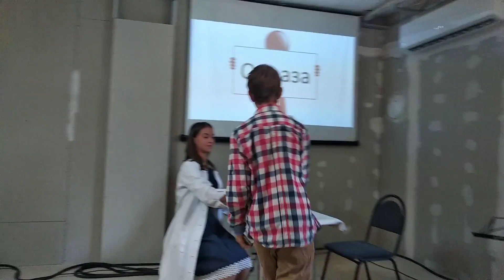Сценка "Духовна лікарня"